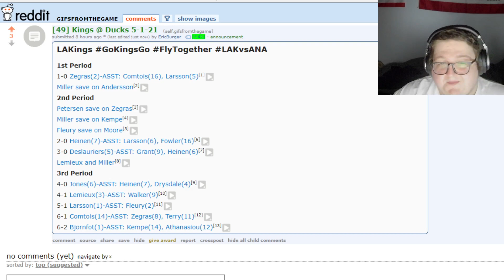Ryan Miller Leads Ducks to Victory in Final Game | Kings at Ducks April 30 | Post Game Thoughts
Ryan Miller finishes off his career with a great performance and gets the win. Probably a deserved result after stealing the win in the last game.

I am a lifetime Kings fan since 2000 when I saw my first game at staples and have been hooked ever since. Lately I have been at home recovering from chemotherapy and have been really thinking about what my hobbies and passions are, and really the one thing that keeps me going is looking forward to watching Kings games. Due to me being on the east coast, and having to stay inside all day I don't have anyone to talk to about my favorite thing, the Kings, so I figured why not come out of my shell a little and make something that I enjoy, and hopefully others can enjoy as well.